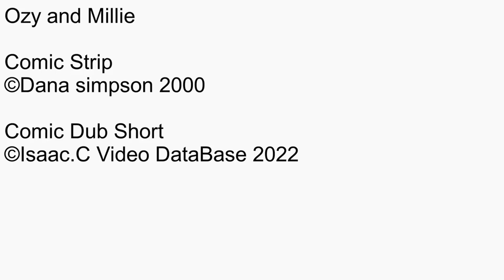Ozy and millie Comic dub Short Ep461 to Ep470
Date this comic strip was created: July 12, 2000 to July 21, 2000
Date this comic Dub was created: October 04, 2022 to October 06, 2022
Rated: 4+